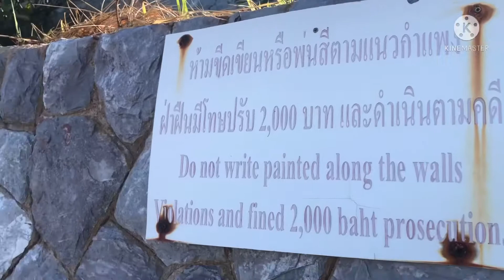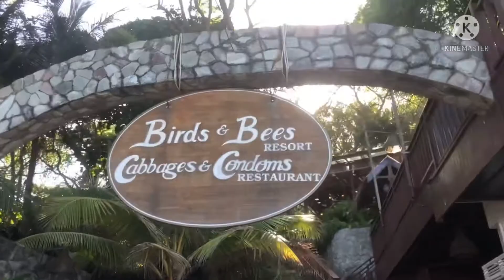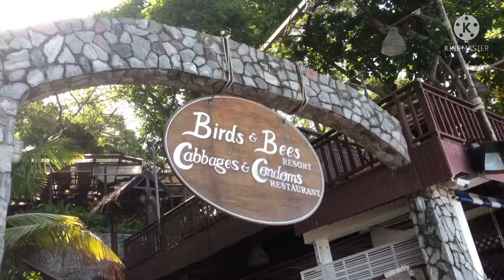Bird & Beer Resort Cabbages & Condom Restaurant Pattaya Thailand